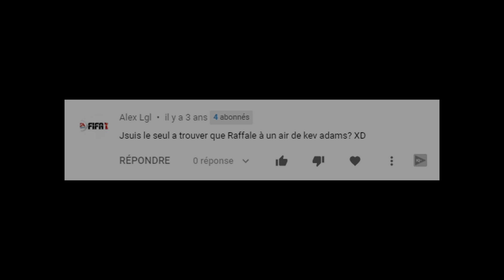JE SUIS LE PETIT FRÈRE DE KEV ADAMS !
Bon aujourd'hui je l'avoue. Beaucoup disent que je lui ressemble,, je suis un de ses petits frères.
non.
Raffale 👌

Tu as kiffé la vidéo ? LIKE & PARTAGE ! et ta un BK gratuit